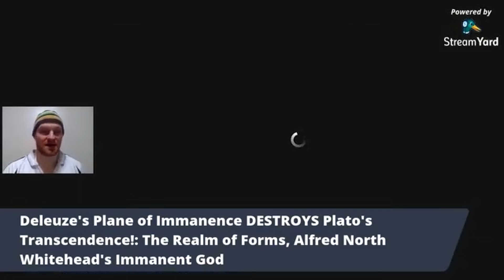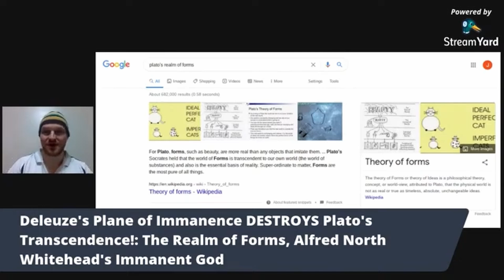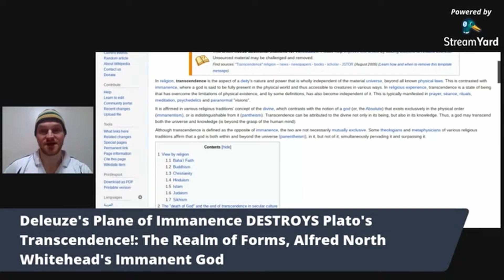Plato's Realm of Forms FAILS!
Cancelled Philosopher comments on the ancient Greek philosopher, Plato's concept of the Realm of Forms. This is in contrast to the Marxist philosopher, Deleuze offering an alternative based on the mathematician and theologian, Alfred North Whitehead's idea of an immanent God. Deleuze uses Whitehead's Immanence to create what he calls the "Plane of Immanence."